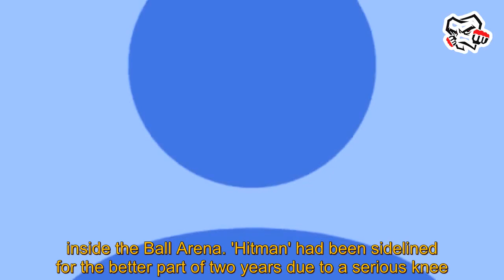MMA News Latest: "One last dance" - Fans are beyond excited for Liam Harrison's impending Denve...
MMA News Latest: "One last dance" - Fans are beyond excited for Liam Harrison's impending Denver showdown against Seksan. mma news latest British Muay Thai great Liam Harrison is gearing up for what could be the final fight in his illustrious career as he goes toe-to-toe with legendary Thai star Seksan Or Kwanmuang at ONE 168: Denver on September 6 inside the Ball Arena. 'Hitman' had been sidelined for the better part of two years due to a serious knee injury he sustained in his August 2022 clash with the great Nong-O Hama. Now that he is ready to get back inside the Ci mma news latest